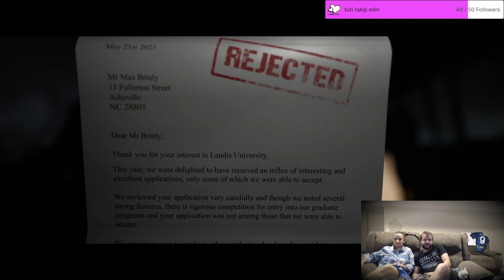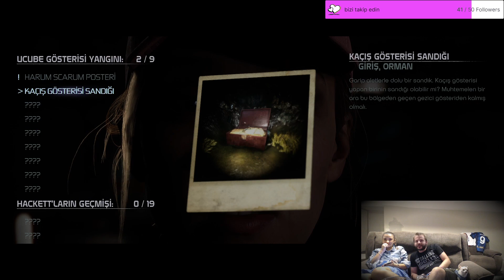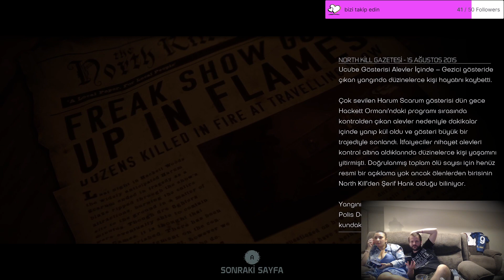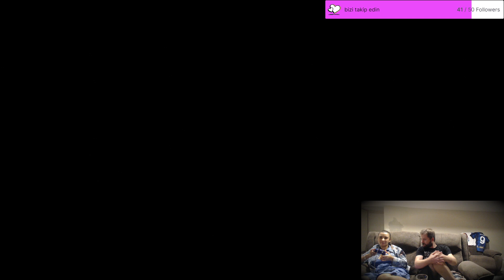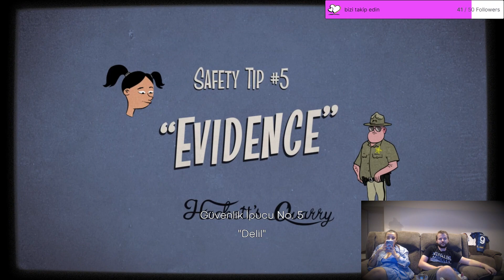Esimle Tas Ocagi oynuyoruz/ Part1